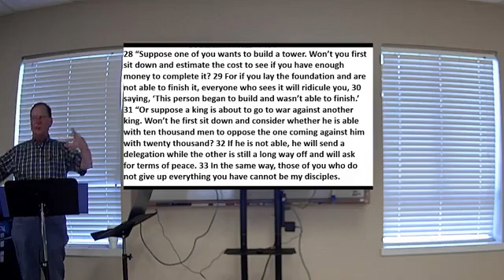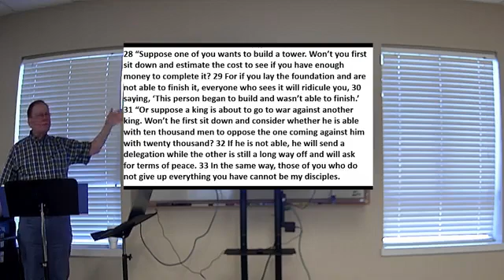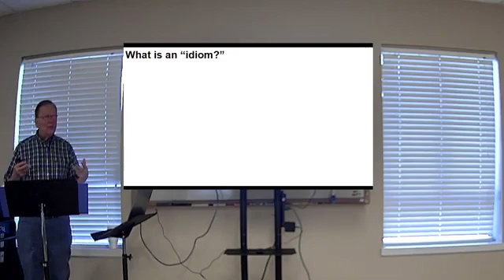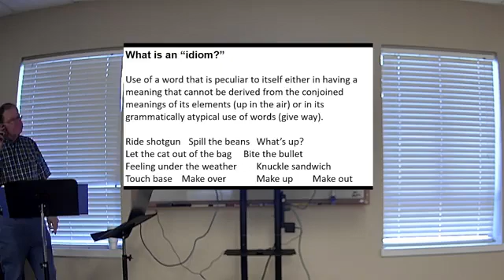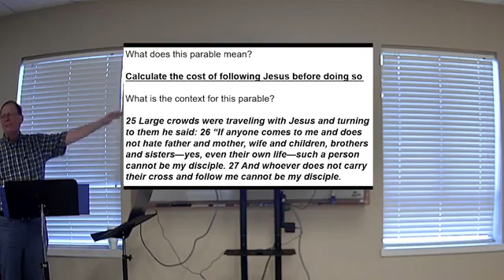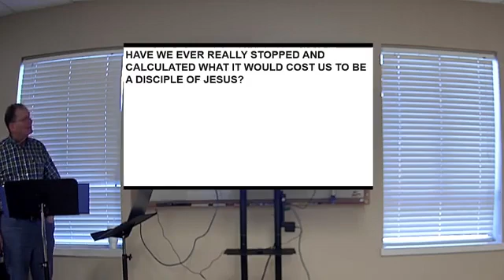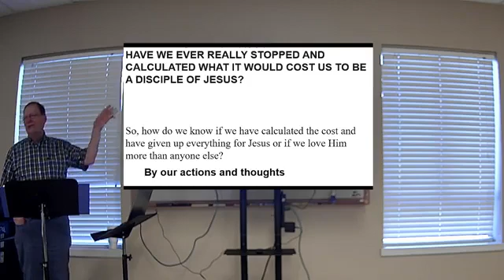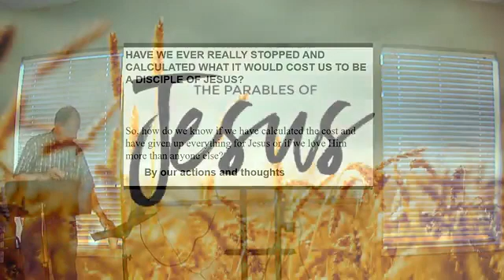Monday Evening Study on The Parables of Jesus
Welcome to The Monday Evening Study on The Parables of Jesus. We are glad you are here with us! Below you will find the handout for tonights class. If you have any questions or comments please leave them below!